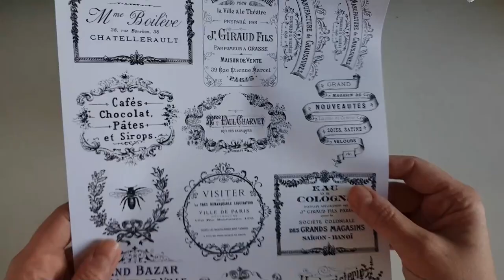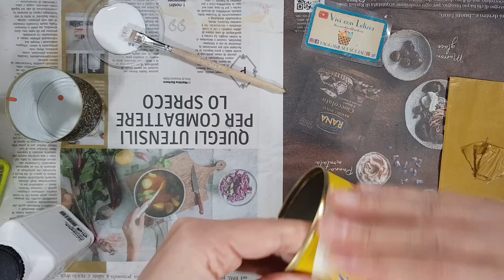Trucchetto incredibile: se fate così l'inchiostro non sbava! Il risultato vi stupirà #137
Se vi piace il decoupage, potrebbe esservi capitato di fare dei lavori con foto o immagini stampate a casa che si sono rovinate perché l’inchiostro ha sbavato quando ci avete passato la mano di colla.
Nel tutorial di oggi vi mostro uno stratagemma geniale che vi aiuterà a risolvere questo problema! In più vi lascio anche un paio di mini-tutorial aggiuntivi nei quali vi mostro come decorare o riutilizzare dei barattoli di latta

MATERIALI UTILIZZATI

►Carta decopatch

►Colla - vernice decopatch (conf. verde)

Per stampare uso una stampante HP e il servizio HP Instant Ink: se ti iscrivi anche tu riceveremo entrambi un mese gratuito!

► Nel video sono state utilizzate icone di autori vari (Freepik, Flat Icons, Wanicon, Eucalyp, Skyclick, Smashicons, Roundicons, Vectors Market, Pixel Buddha, Srip, dDara, Nikita Goludev, Itim2101, Darius Dan, Surang) scaricate dal sito